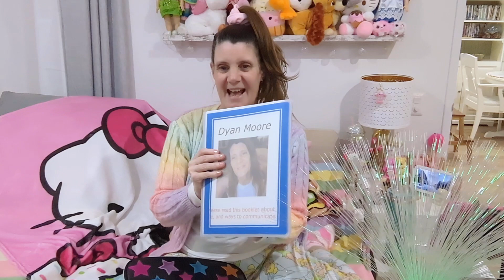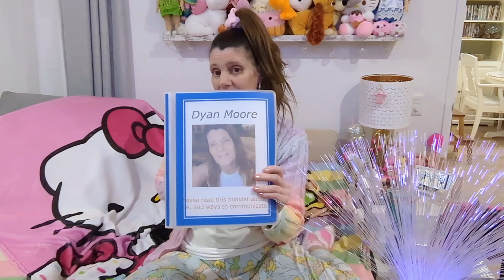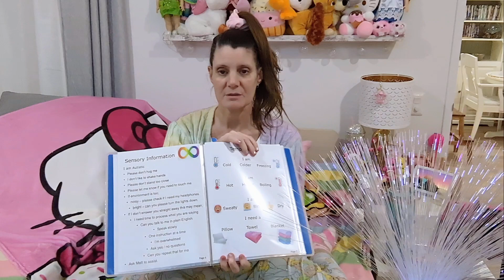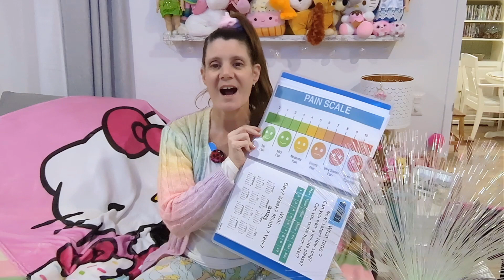PODCAST 21 | Autism Characteristics Explained & Tips For Management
Welcome to Australian YouTube Channel "Ok Aussie" with Dyan & Matt 👋

Follow the day-to-day vlogging antics of Dyan, a female Aussie Autistic & ADHD YouTuber & Advocate, along with her partner Matt, Willow the Ragdoll Cat, in Western Australia.

Dyan has a life-threatening rare genetic chromosonal condition "22q" or more fully; 22q11.2 Deletion Syndrome and is vlogging as she lives her best life authentically.

In our vlogs you will enjoy; Shopping Hauls, Product Reviews, Resin Art Projects, Home Decorating, GRWM, DITL, Coffee Chats, Comedy, Funny Shorts, Stories, Podcasts, Places We Go, Aussie life.

We have a great future planned. Follow along to see how our life unfolds.

Welcome to Ok Aussie, glad to see you here!